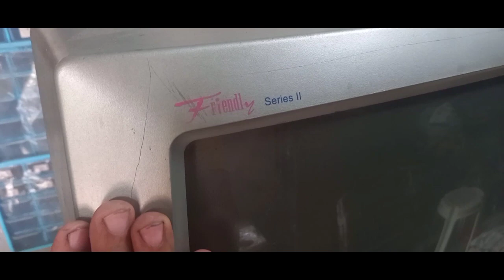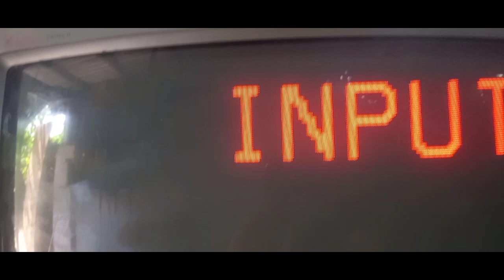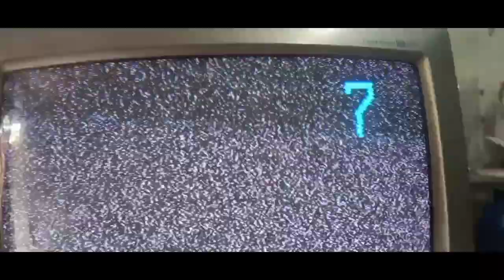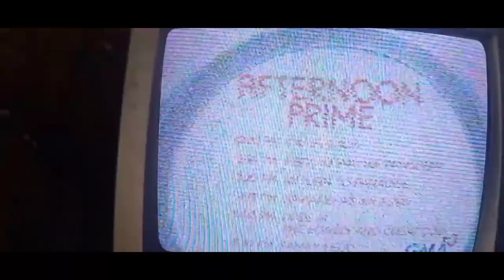SHARP CRT TV LINES PROBLEM